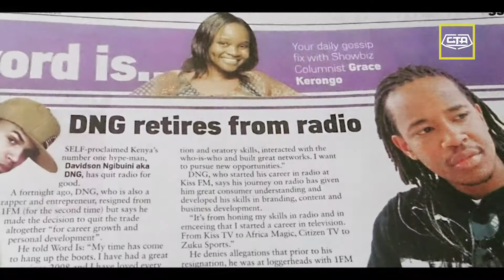230. How I Landed My First Radio Gig (Part 2) - DNG (The Play House)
Davidson Ngibuini (born 17 May 1986), professionally known as DNG, is a Kenyan radio presenter, actor, hype man and entrepreneur. He is also a former Kiss 100 radio presenter and currently on One FM. He is also the CEO and founder of 254 Digital Entertainment.